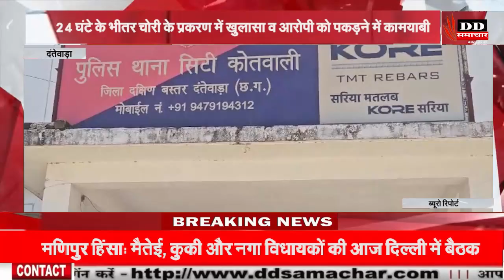दंतेवाड़ा पुलिस को मिली सफलता, चोरी के प्रकरण में खुलासा 1,87,000 नगदी, 02 आरोपी गिरफ्तार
Dantewada police got success, within 24 hours, theft case of Rs. 1,87,000 cash was solved, 02 accused were arrested
Dantewada police got success, within #24 hours, theft case of Rs. 1,87,000 cash was solved, #02 accused were

Today​TopTen Chhattisgarh
DD​ समाचार
cg​ most important current affairs

24*7 LIVE CURRENT NEWS & ONLY NEWS & ONLINE MEDIA FOR WEB, PRINT BASED TEXT NEWS & VEDIO LINK ONLY( DDS MEDIA NETWORK )